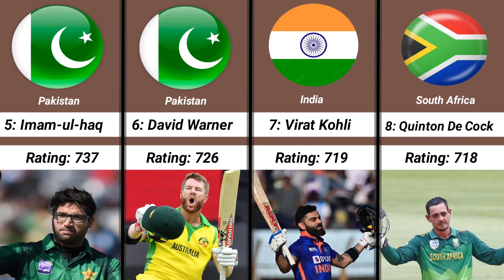Men's ODI Batting Rankings , Top 12 Batsman | About Cricket World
Men's ODI Batting Rankings , Top 12 Batsman | About Cricket World | @wholeworlddata3577